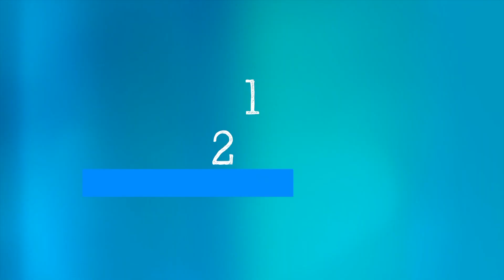WHO’s Science in 5 on COVID-19 : Vaccines explained - 12 February 2021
Science in 5 series - episode #25 / If you have had COVID-19, should you still get vaccinated ? Why are we not vaccinating children under 16? WHO’s Chief Scientist Dr Soumya Swaminathan explains these and other vaccine related questions in Science in 5 this week.